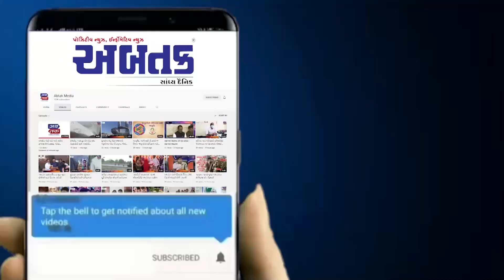માંગરોળના શેરીયાજ ગામે કોઝવેના કામમાં ભ્રષ્ટાચાર ? ગામલોકોએ કર્યો આક્ષેપ